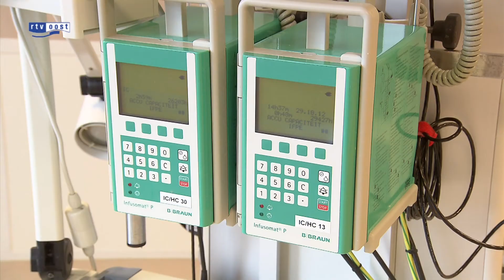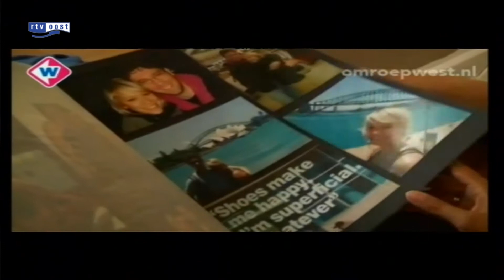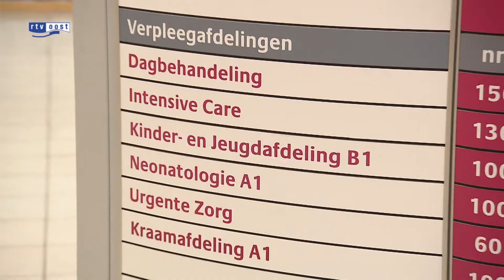Deventer ziekenhuis pakt vooroordelen orgaandonatie aan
Door vooroordelen rond orgaantransplantatie weg te nemen hoopt het Deventer ziekenhuis dat meer mensen zich opgeven als donor. Tijdens een speciale informatieavond geeft het ziekenhuis openheid over de procedures rond orgaandonatie. Ook komt een nabestaande aan het woord en een man die leeft dankzij een harttransplantatie.
donorregistratie

Ieder jaar sterven er mensen, omdat er een gebrek is aan orgaandonoren. Te weinig mensen staan geregistreerd, en ook niet alle wel beschikbare donor-organen zijn geschikt voor transplantatie. Volgens het Deventer Ziekenhuis weten nabestaanden soms niet of de overleden dierbare orgaandonor wilde zijn, er wordt nog te weinig over gesproken. Ook denken sommige mensen dat mensen die donor zijn proefkonijn zijn voor de wetenschap, of dat mensen minder goed verzorgd worden op de intensive care. Ook speelt religie een rol, terwijl er volgens de arts van het ziekenhuis nergens staat dat iemand geen orgaandonor zou mogen zijn.